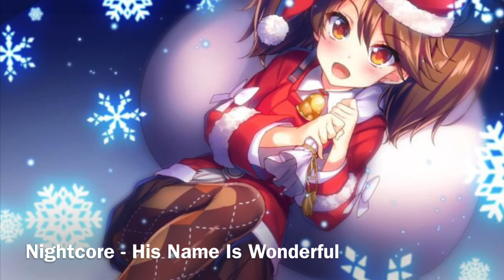Nightcore - His Name Is Wonderful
© COPYRIGHT / LICENSING
If you are the original owner of this image, audio and you don’t want me to have your work upload on my channel, please contact me my email: and I will remove the image, audio immediately